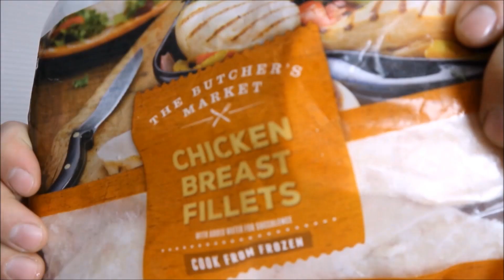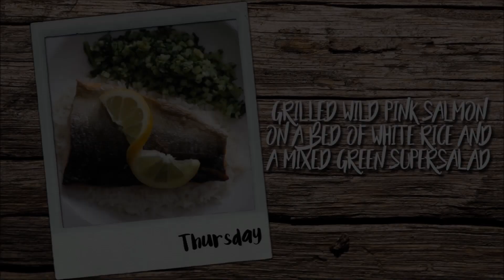More Ways to Eat Well | AD | NomadiDaddy | Channel Mum & Iceland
We recently worked with Iceland and Channel Mum to try and reduce our waste, by going frozen... Here's how we got on.

We used frozen ingredients to make the meals we usually eat fresh... and they tasted pretty good to be honest... and more importantly we didn't throw anything away!!!

As well as tasting great, the meals were also much easier to prepare (as the chopping and pealing has already been done for you) and it even cost less than usual.

Why not try the "More Ways to Eat Well" challenge yourself?

For more inspiration, visit the PowerOfFrozen webpage here

Or Check out the other vloggers taking part (Links below).

I have also popped some of our favourite recipes below so you can give them a try - Make sure you let us know which is your favourite.

Products are subject to availability

Pesto Chicken, Roasted Mediterranean Vegetables and Rocket:

Lightly oil a roasting tray.
Add the frozen "Mediterranean vegetables".
Add a couple of handfuls of frozen "mixed peppers".
Place 2 frozen "chicken breasts" on top.
Coat the chicken breasts with green pesto.
Cook for 45 minutes
Serve with a big handful of fresh rocket

Wild Pink Salmon, Steamed Rice and a Super Green Salad:

Add the frozen "Wild Pink Salmon".
Drizzle with olive oil
Microwave 1 bag of frozen "Rice" for 3 minutes
Microwave 1 bag of  frozen "Super Greens"
Serve with a slice of fresh lemon

Chilli Burrito with Quinoa Salad and Homemade Guacamole:

Defrost a portion of "mixed bean quinoa" for a salad.
Defrost 2 frozen avocado halves.

For the Chilli...
On the hob, add a splash of olive oil to a hot pan.
Add a handful of frozen "diced onions" and sweat.
Add a couple of handfuls of frozen "minced beef" and brown off.
Add some frozen "mixed bean quinoa".
Add one tin of chopped tomatoes.
Allow to simmer until cooked (Apporox. 30 mins).

For the Guacamole...
Mash the defrosted avocado
Add a squeeze of fresh lemon.

For the Wrap...
Add the Chilli to a fresh "flour tortilla wrap".
Sprinkle with Cheese.
Add a squirt of Mayonnaise.
Throw in some fresh rocket

Serve the wrap hot with guacamole and a quinoa bean salad.

This video contains paid for advertorial